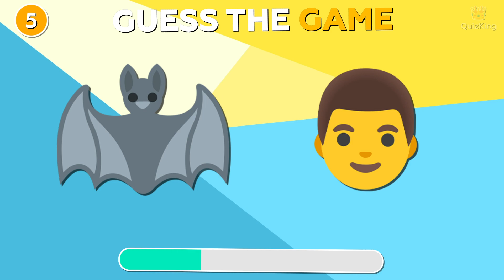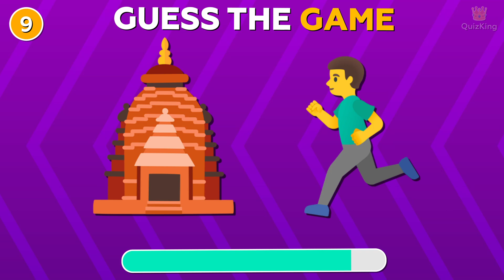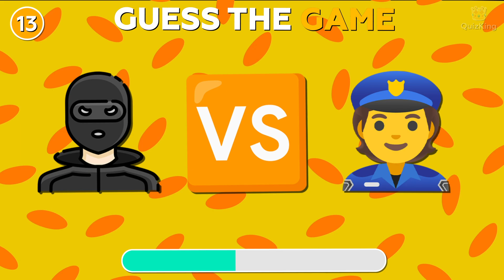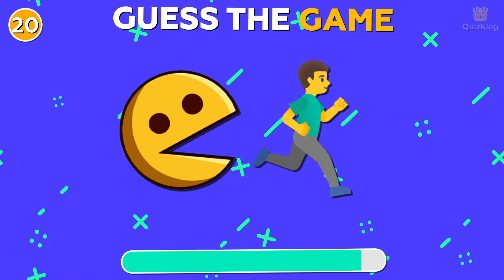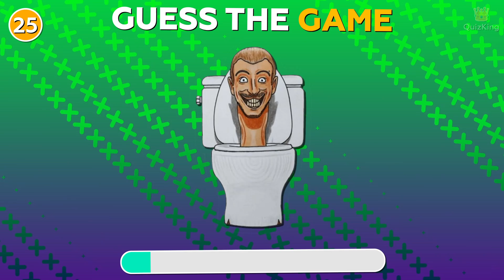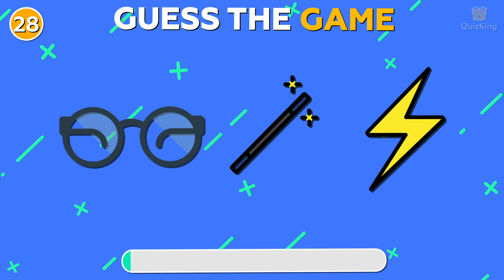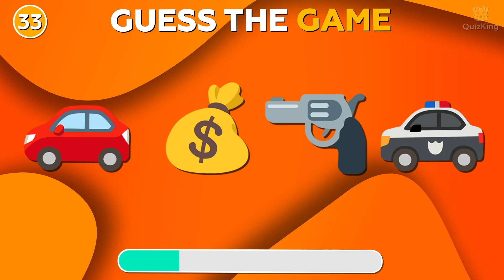Guess The Game By Emoji! 🎮 Emoji Quiz 🧩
Welcome to guess the game by emoji video! 🎮
Today you should guess the game for each round! 🤔

Guess The Meme Song by Emoji! | Skibidi Toilet, Skibidi Dom Dom Yes Yes, MrBeast Grimace Shake